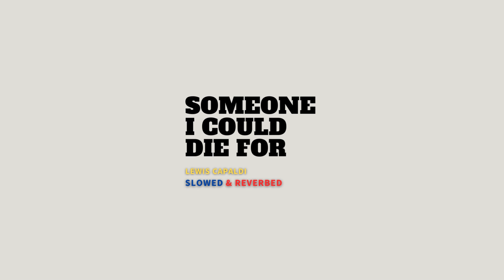Lewis Capaldi - Someone I Could Die For SLOWED AND REVERBED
Lyrics:
Another midnight, another bed
I’m not alone but the loneliness never sleeps
Never leaves
Never once
I know a kiss can be hard to measure
But this don’t taste nothing like forever
No it don’t and I won’t say it does

Oh I could pretend but I know it won’t help
Fooling my, fooling my, fooling myself
Oh no, you know
You know I’d be lying if I said I wasn’t dying
For someone I could die for
Someone I could try for
Fall apart and cry for
Go ahead risk my life for
Bullet to the brain for
Take away the pain for

I’m so damn sick of the one night thing
Can anyone get my heart racing
Like it could, like it should, like it’s love
I want the kind made for movie scripts
Tell me does that shit even exist
Hopelessly hope and pray that it does

Well, I could say I don’t need anyone else
Fooling my, fooling my, fooling myself oh no, you know
Bullet to the heart for
Fade into the dark for

lying if I said I wasn’t dying